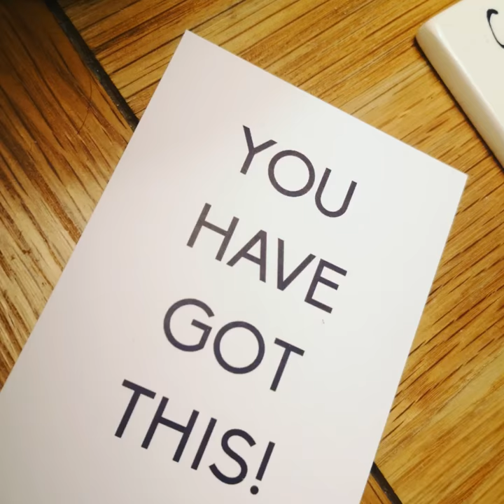Kate Airey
Please vote for me become a Neilson Active Ambassador for 2020. I am super passionate about helping you to GetYourActiveOn and live your healthiest and happiest life.
All my love and gratitude,

Kate Airey - Chief Oomph Officer